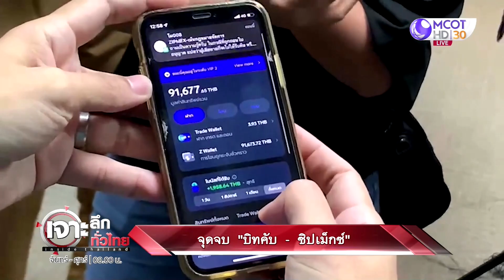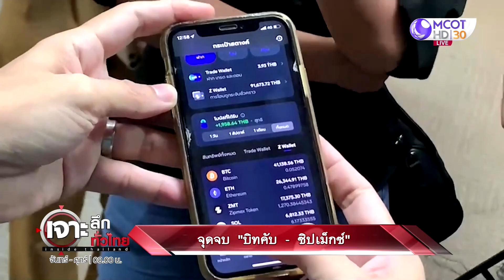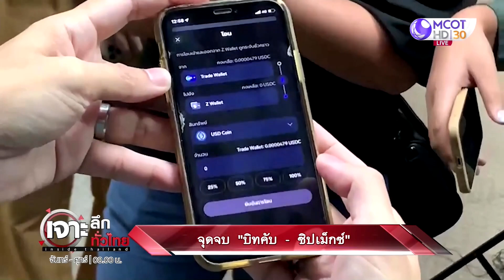จุดจบ “บิทคับ – ซิปเม็กซ์” | เจาะลึกทั่วไทย | 26 ก.ค. 65